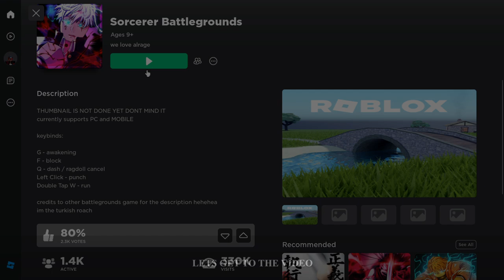THIS SORCERER GAME IS NOT THAT BAD 🤔{SORCERER BATTLEGROUNDS)